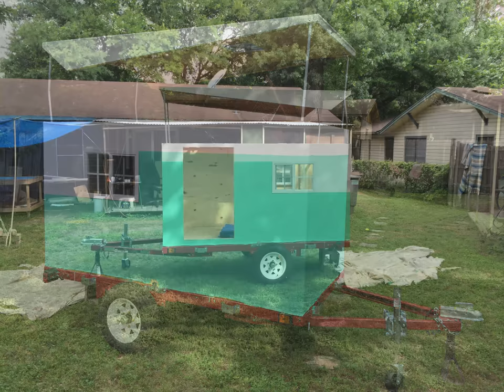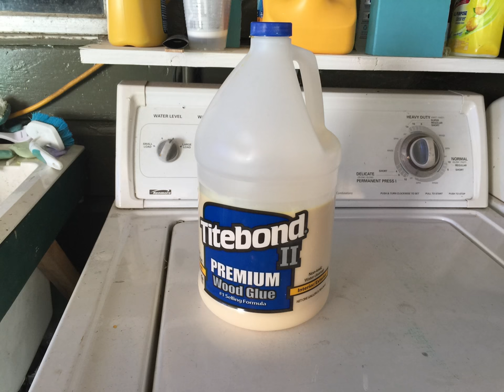Building The ATXBreeze Tiny Trailer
It took me about 30 days to build my trailer, which I'm calling The ATXBreeze. Spent about 5 or 6 hrs a day going after it, sometimes longer,  hope you enjoy the vid  :)

Materials, etc:

Trailer: 1720 lbs. Capacity 48 in. x 96 in. Super Duty Folding Trailer along with accessories, all from Harbor Freight. Got the trailer on sale, don’t forget to do the same if you wanna build your own!

Lumber: I had some, the rest I bought at The Home Depot
Paint: The Home Depot (see below)

Exterior: Poor man's fiberglass, you'll need fabric (drop cloth canvas bought at Harbor Frieght, the big one, 2 ½ ), lots of Titebond II glue, 2 gallons, cut in half by another gallon of water per, and exterior Home depot grade paint.

I constructed it with a pop-up top so I could stand inside, didn't want to be bent over all the time while inside the trailer, just a preference of mine.

For those of you interested, you can follow my road tripping at as I put the atxbreeze thru it’s paces @

Best to all! Max